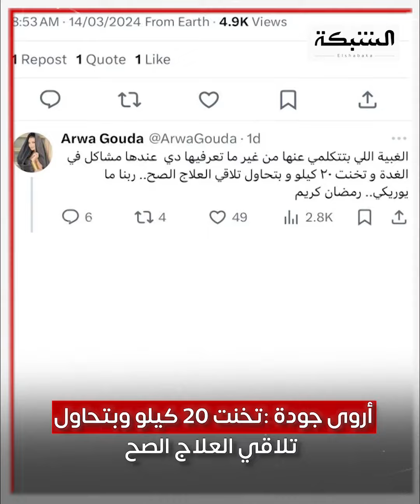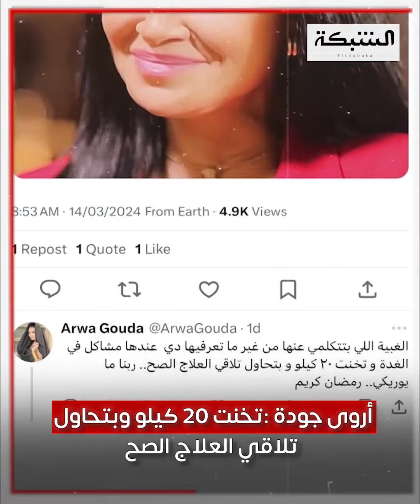"عندي الغدة وتخنت 20 كيلو"..روى جودة ترد على متابعة بعد انتقاد شكلها